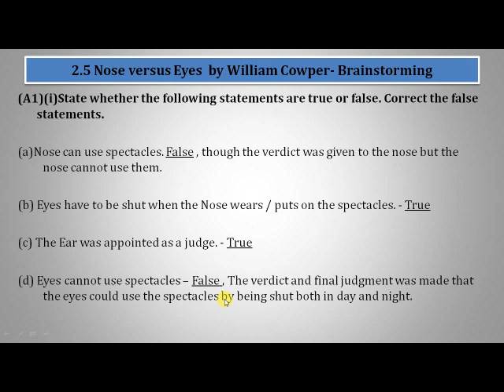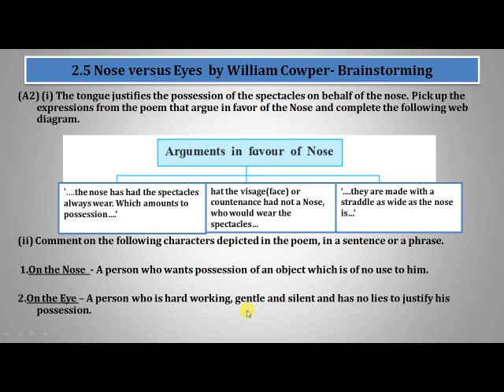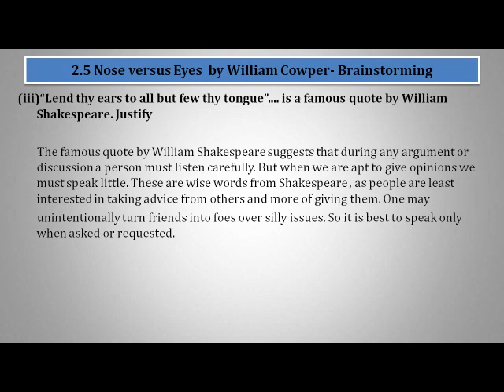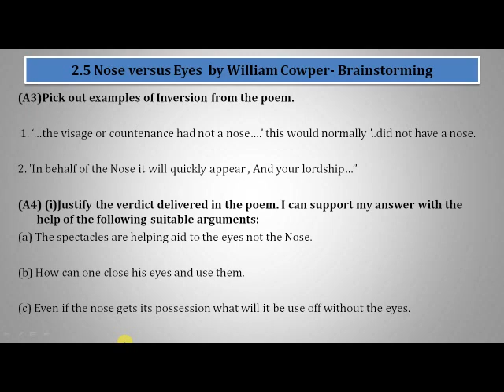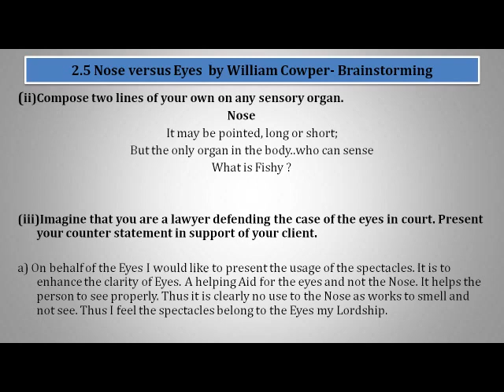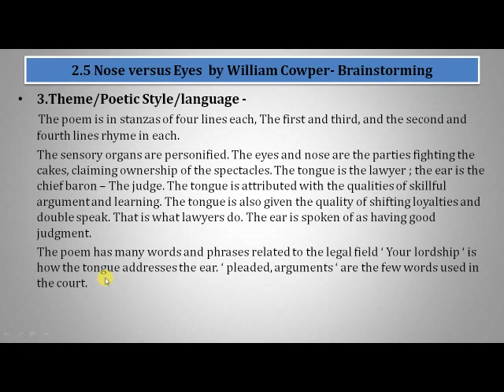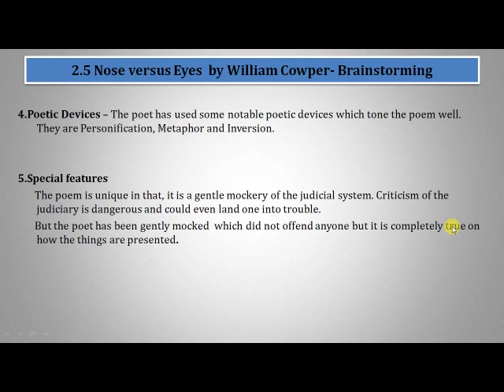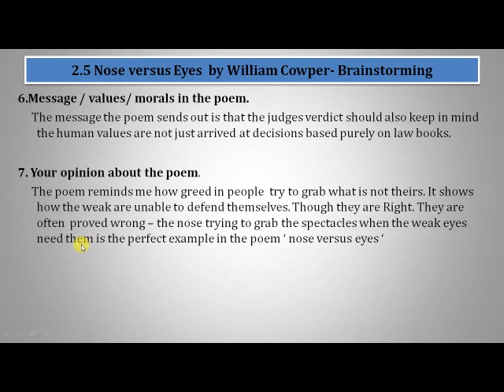11th English, 2.5 Nose Versus Eyes Brainstorming With Critical Appreciation